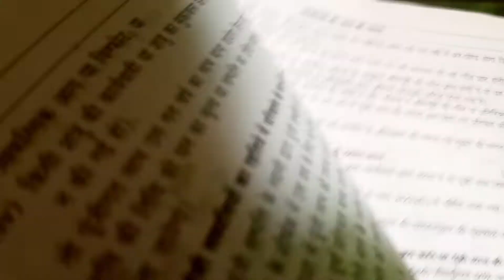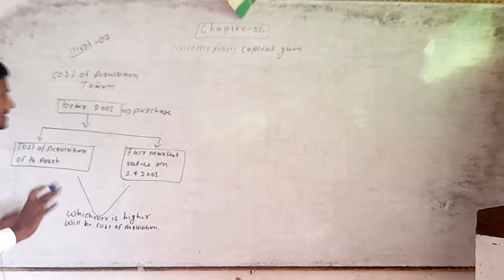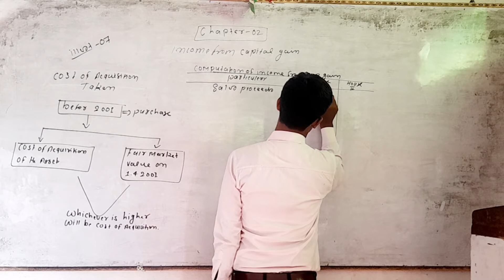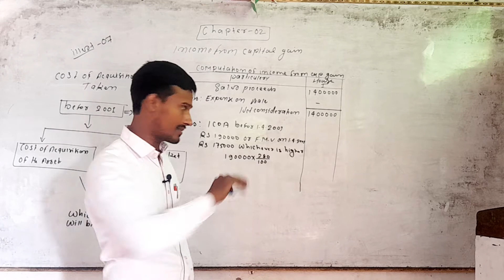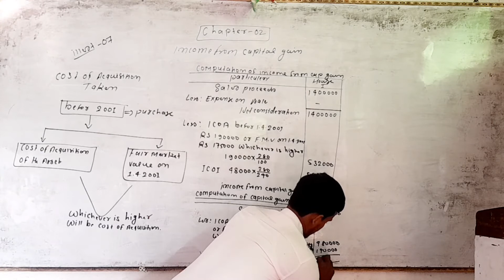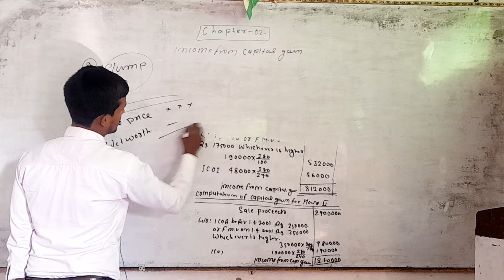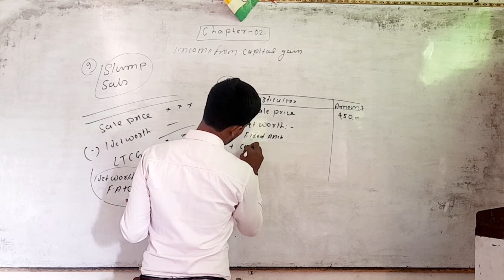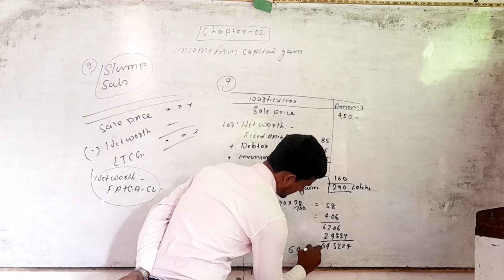Capital Gain | Income from Capital gain | Computation | LTCG | STCG | Determination | By S.K.Sir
By-s.k.sir

commerce world01
 commerce Class

commerce Institute

all subject

all competition commerce Class

accounting class

S K Sir (UGC-Net jrf qualified)

S K Sir ( Pursuing Phd )

Accountancy XIIth

Accountancy XIth

M com

B com

I com

I com (XIth & XII th )

Account easy by Sudhir sir

commerce easy By-s.k.sir

Statistical analysis

financial management

journal entry for commerce

Tricky classes

easy teaching style

modern Learning Procedure

all universities

all practical paper

departmental Accounts

financial Accounting

financial management

Branch Accounting

all Notes

all competition class

Economics class

Economics Objective

Bseb patna

cbse board

Central board

also for computer class

Tall ERP 9 class

Basic concept

meaning and Introduction

Performa of Accounts

Accounting standard

Accounting treatment

qualified teacher

all expert faculty

all commerce paper

Nice class

direct tax

corporate Direct Tax

Income tax

Income from Capital gain

Income from PGBP

TDS

TCS